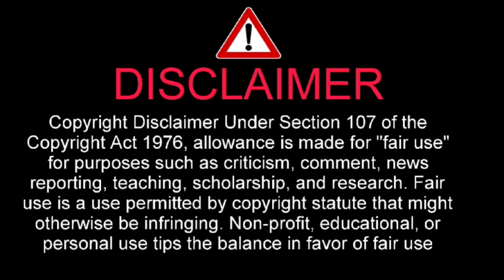【notte stellata 2024 】羽生結弦さん×大地真央さん!! 期待を超える完璧な連携に止まらぬ絶賛…❤︎ 大盛況 「本当に本当に楽しかった」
I have told about 【notte stellata 2024 】羽生結弦さん×大地真央さん!!   期待を超える完璧な連携に止まらぬ絶賛…❤︎ 大盛況 「本当に本当に楽しかった」

notte stellata
notte stellata 2024
羽生結弦
大地真央

notte stellata
notte stellata 2024

羽生結弦さん×大地真央　豪華コラボ実現…羽生さん「運命そのものと対峙しながら」　大地「こんなに感動するものなんだ」

フィギュアスケート男子で２０１４年ソチ、１８年平昌五輪を連覇したプロスケーターの羽生結弦さん（２９）が座長を務めるアイスショー「羽生結弦ｎｏｔｔｅｓｔｅｌｌａｔａ２０２４」は８日、宮城・セキスイハイムスーパーアリーナで幕を開けた。１１日で東日本大震災発生から１３年となる被災地から希望を発信。

１０日まで開催される。
スペシャルゲストで登場した女優の大地真央との豪華コラボが実現した。演目は「カルミナ・ブラーナ」。壇上の大地と氷上の羽生さん、２人の美しい動きの連動で、世界観を表現した。羽生さんは、音に合わせて美しいトリプルアクセルも決めた。最後は羽生さんがステージに駆け上がり、並んでフィニッシュ。

大歓声に包まれた。
この演目で、羽生さんは「世界をちゃんと知らない、すごく無垢な少年」を表現。その少年が成長していく中で、「運命の女神が現れて、運命の歯車に左右されていく、自由には動けなくなっていく。最終的にはその運命も全て受け入れて、自分がこの運命そのものと対峙（たいじ）しながら、でも自分の意思で進んで行くんだっていうストーリーがある」と説明し、続けて、「僕はこのストーリーの中に、そういう人間の力ではどうしようもない災害だったり、苦しみを、なんかそういう苦しみを感じたとしても、そこにあらがいながらも、それを受け入れて進んで行くんだっていう強いメッセージみたいなものを込めたいなと思いながら滑ってはいます」と語った。

大地との初共演を終え、「大地さんとも何回も何回も、リハーサルを重ねて、ほんとに細部まで大地さんもこだわってくださって出来上がった演目。自信を持って胸を張って、みなさんにお見せ出来るコラボレーションとなったなというふうに思っています」と振り返った。

また、初めてアイスショーに出演した大地は「皆さん素晴らしくて。羽生さんはもう、もう言うまでもないんですけれども、こんなに感動するものなんだなって。この機会を与えていただけて、ほんとに良かったなと思います」と感謝。また、羽生さんとの初共演については「位置的に距離があるんですけども、息が合ったような、合いました。すごくコラボ感を感じることができました」と話した。